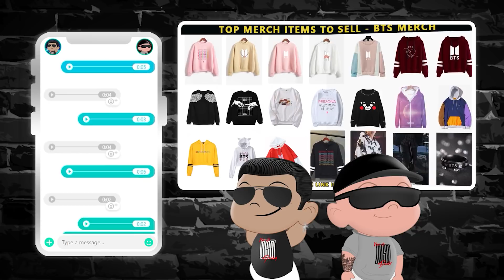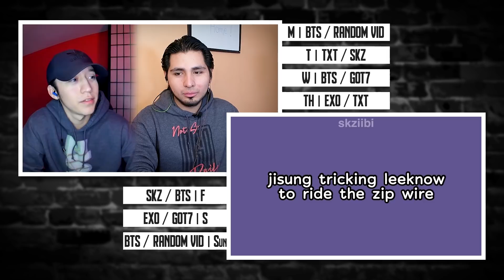Stray Kids biggest betrayals | NSD REACTION